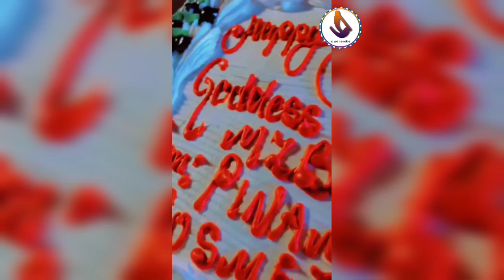mzbel@43 woow😘😘...Mzbel elegance birthday photos & video pop up. happy birthday Queen 🎉🎂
woow😘😘...Mzbel elegance birthday photos & video pop up. happy birthday Queen 🎉🎂mzbel @43

🙏JOIN SCHWAR BA FAMILY !!❤️